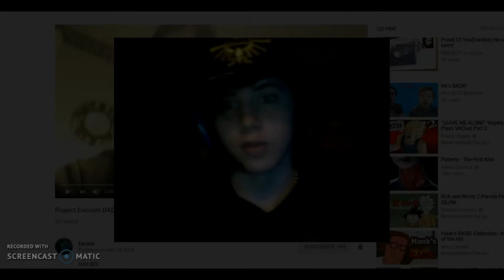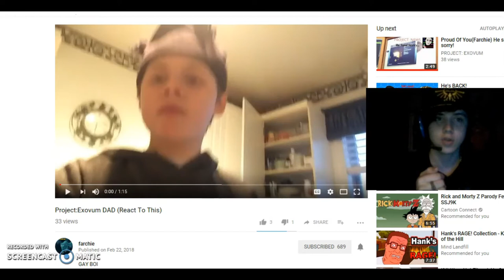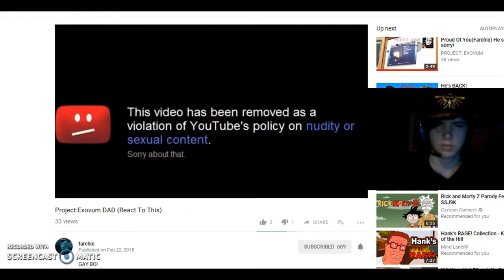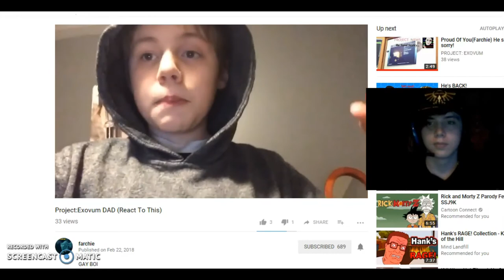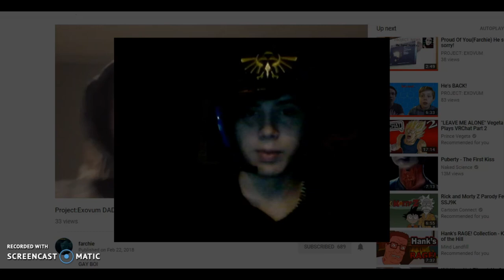EXOVUM REACT TO THIS!!!!